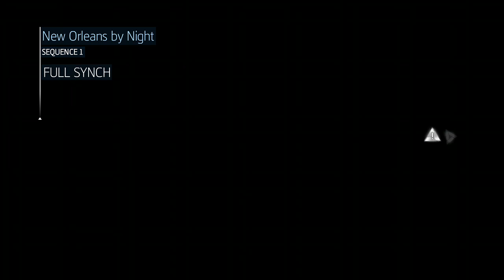Playing AC Liberation Remastered on Xbox One